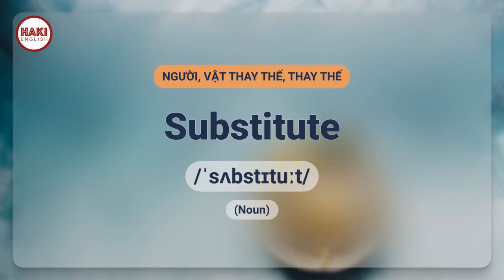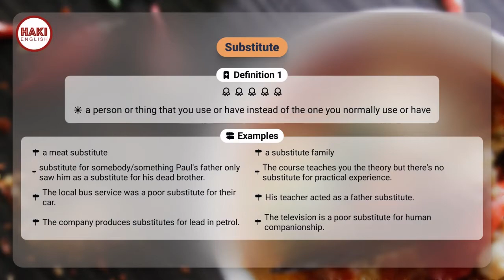SUBSTITUTE | Phát âm - Giải nghĩa - Ví dụ | Từ vựng tiếng Anh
▶ SUBSTITUTE
▶ NGƯỜI, VẬT THAY THẾ, THAY THẾ

Definition 1
a person or thing that you use or have instead of the one you normally use or have

▶ Examples:
- a meat substitute
- a substitute family
- substitute for somebody/something Paul's father only saw him as a substitute for his dead brother.
- The course teaches you the theory but there's no substitute for practical experience.
- The local bus service was a poor substitute for their car.
- His teacher acted as a father substitute.
- The company produces substitutes for lead in petrol.
- The television is a poor substitute for human companionship.

Definition 2
a player who replaces another player in a sports game

▶ Examples:
- He was brought on as (a) substitute after half-time.